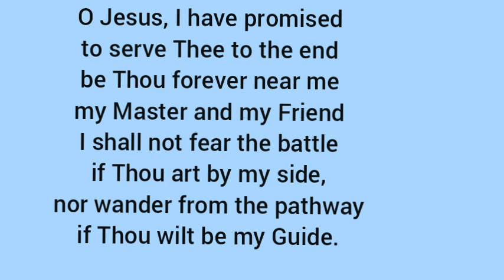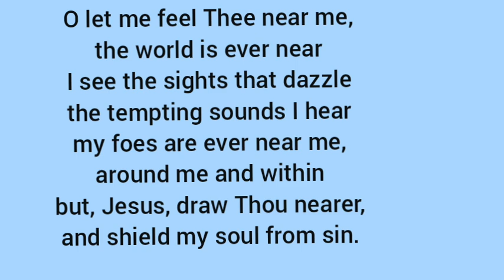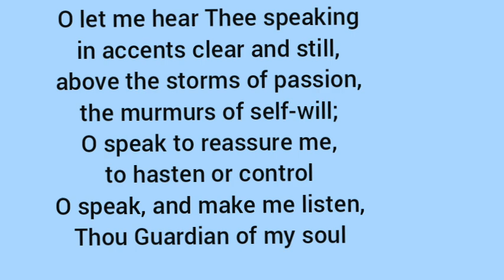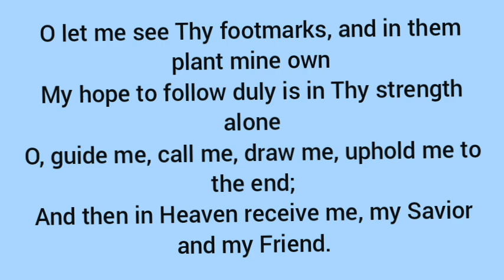O Jesus, I have promised St.Peter's church English choir 23.6.2024